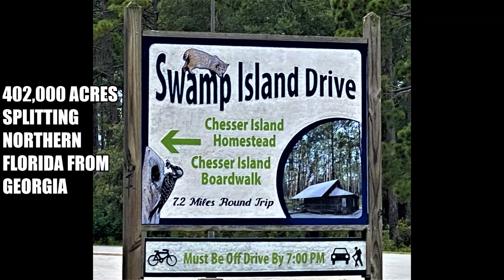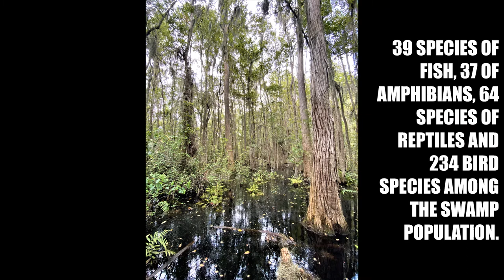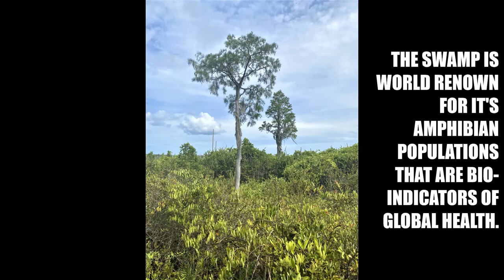Okefenokee National Wildlife Refuge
Another Visual Story Created From Creative Photography By Dennis' about one of the country's wildest places to explore.
With nearly 300 square miles to see, this particular area is the eastern side of the great swamp which is also the beginning point of The Great Suwannee River, one of America's last wild river remaining in eastern United States.
"Off-The-Beaten-Path-Places"
by Dennis Carl Cascio